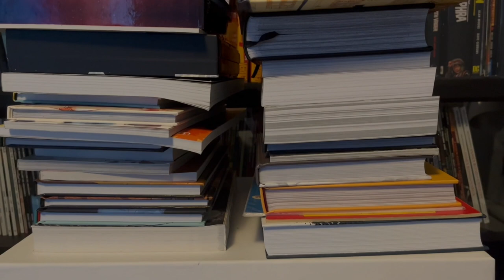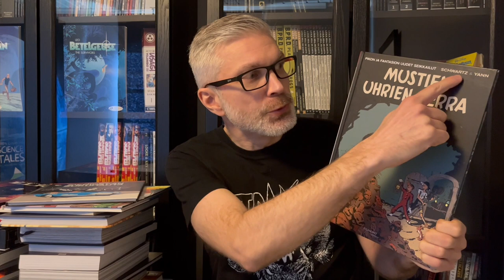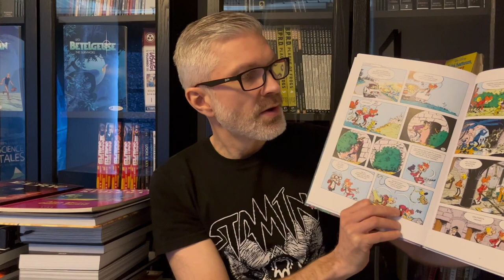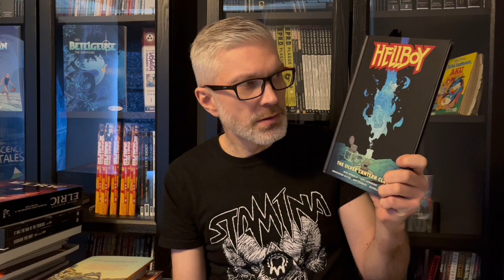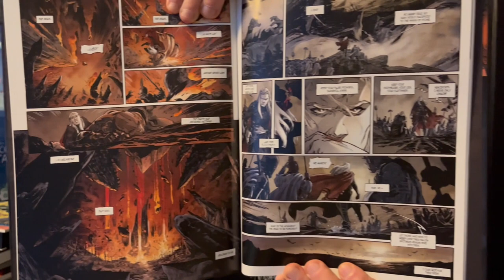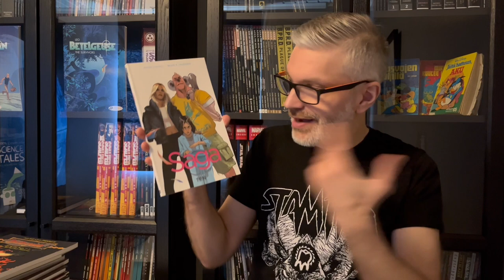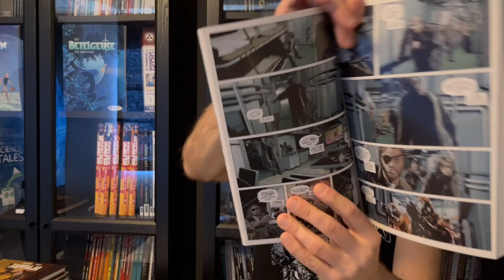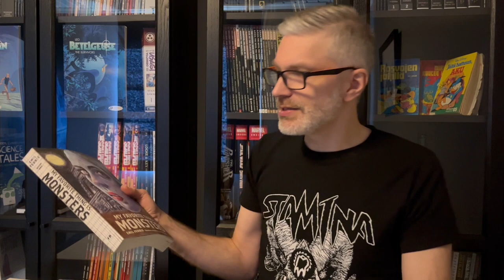ANALOG COMICS 1st ANNIVERSARY: Unnecessarily large and long Mega-Haul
My first year in YouTube came and went!

I had planned to celebrate it with something never seen before...something that would shake the very foundation of YouTube...something...something...well, something I never actually had any real idea for. So instead, I went for the easiest solution. I piled all my comic books I don´t remember mentioning and mentioned them, skipped scripting, did minimal editing and worst thumbnail and talked a lot about my self. Enjoy!

Big thanks go to five extraordinary comic book channels:  @NearMintCondition @ComicTropes @ftloc @earlgrey862 @OffMyShelves

Even before I had done any filming I had learned many important lessons from them and I openly admit trying to copy things in their style that I admire. It´s just basics of fandom.

I love the fact that half of the content of this channel is created by its subscribers. Comment section is very active and as important part of the experience as the videos - at least for me.
Thank you for making the first year such a good journey!